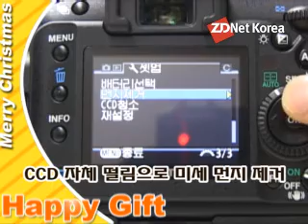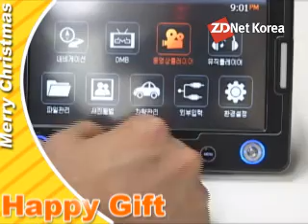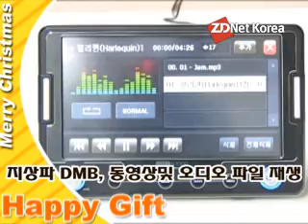[30ë ì´ì ê°ì¡±ì ìí] íë³µí´ì§ë ì ë¬¼ íê³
ê±°ë¦¬ ê³³ê³³ì í¸ë¦¬ ì¥ìì´ ë¹ëê³  ìºë´ì´ ì¸ë ¤ í¼ì§ë í¬ë¦¬ì¤ë§ì¤ ìì¦. ì´ëë©´ ì°ì¸ì´ë ì¹êµ¬ãê°ì¡±ãìë
ìê² ë¬´ì¨ ì ë¬¼ì ì¤ì¼ í ì§ ìì¼ ê³ ë¯¼ì¤ë¬ìì§ê¸° ë§ë ¨ì
ëë¤. ZDNetìì  ì¸ëë³(ë­ë§-ì¤ì-ê°ì¡±), ê°ê²©ëë³ ì¬ í¬ë¦¬ì¤ë§ì¤ì ì´ì¸ë¦¬ë ëì§í¸ ì ë¬¼ ëª¨ìì ì ì¤ë¹íìµëë¤. ëì§í¸ ì ë¬¼ ë³´ë°ë¦¬ ëì§í¸ìº ì½ë ì°ì`ìí° VPC-CG6` / ì¤ì ë¬¸ê°ì© DSLR ííì¤`K10D` / ë´ë¹ê²ì´ì
 ì¤ëìì´ `N700D`